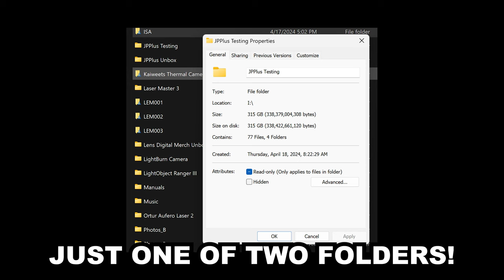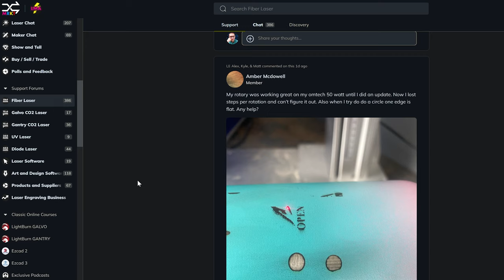NEW LOOT FROM JPPLUS YOU'LL NEED TO BUY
We're unboxing the pile of loot Johnson Plastics Plus sent me a few weeks ago and this stuff is *premium. Come hang with me as we tear into it and take a look at what they have to offer.

Chapters:
00:00:00 - Unboxing Goodies from Johnson Plastics Plus
00:00:57 - Inspecting a Product
00:01:53 - Steel Cup Review
00:03:00 - Testing Powder Coated Tumblers
00:03:55 - Checking out the rest of the materials
00:04:51 - Masking tape
00:05:49 - Reviewing the Cardinal Paper
00:06:54 - Reviewing Johnson's Plastics Products
00:07:54 - Packaging and Unboxing the Gloss Slate
00:08:56 - Unboxing and Testing the Colorwood Selections
00:09:56 - Testing the Materials
00:11:00 - Support and Subscription Information